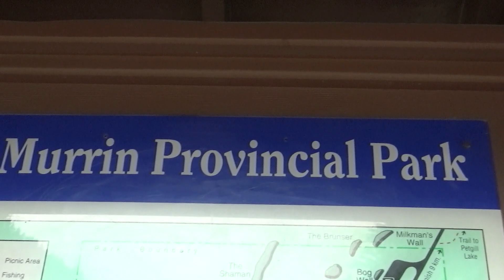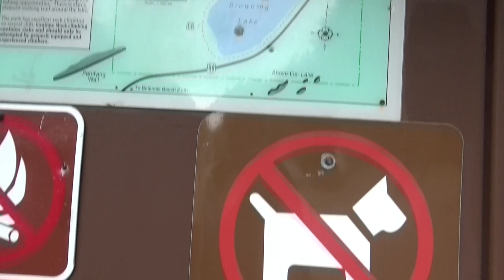Murrin Park And Lion's Cove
Continuing our quick sojourn to Vancouver, in this video Britt and I check out some of the parks and beaches north of the city, then end our day eating seafood in the Public Market at Granville Island